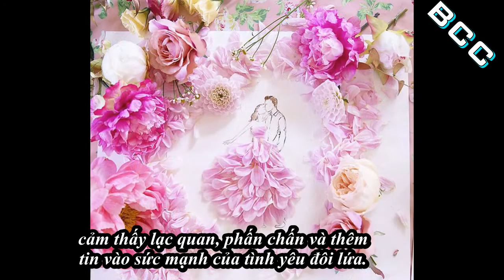Những bức tranh tuyệt đẹp kết họp từ hoa của Grace Ciao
Nghệ thuật đích thực luôn bắt nguồn
từ những điều thân thuộc nhất với cuộc sống.
Tận dụng những cánh hoa vô tình thấy trên đường hay trong vườn nhà,
nữ nghệ sĩ Grace Ciao đến từ đảo quốc sư tử
vẫn có thể tạo nên bao tác phẩm sống động như thực.
Bằng việc sử dụng các tông màu ấm,
loạt tranh minh họa thú vị của Grace khiến người xem
 cảm thấy lạc quan, phấn chấn và thêm tin vào sức mạnh của tình yêu đôi lứa.